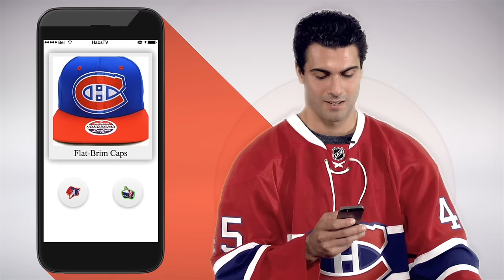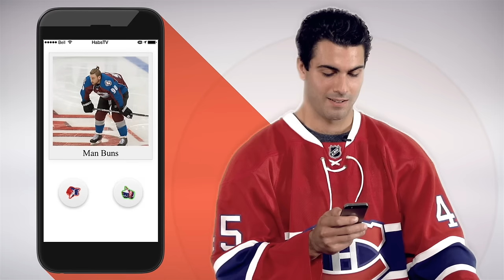If Mark Barberio were on TINDER: Nicki Minaj, Justin Bieber + more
HabsTV finds out what makes Mark Barberio swipe right.